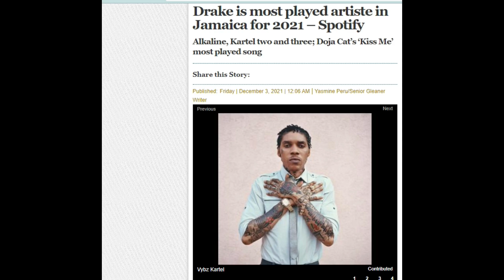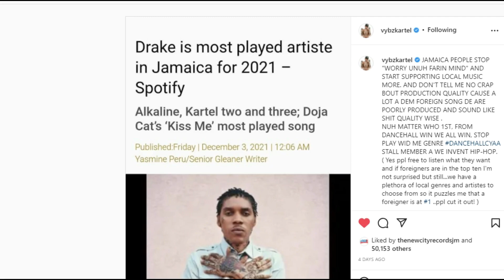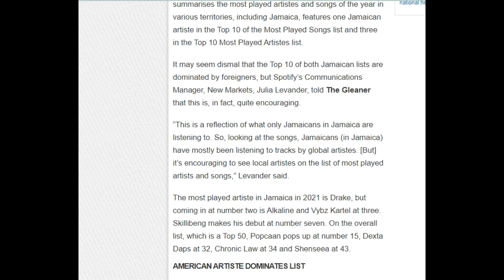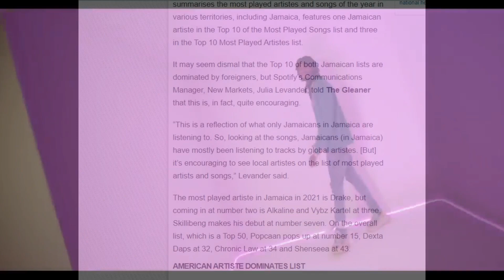Vybz Kartel Not Looking No Hype From Alkaline | Alkaline Is #2 On Spotify But Cant Do This